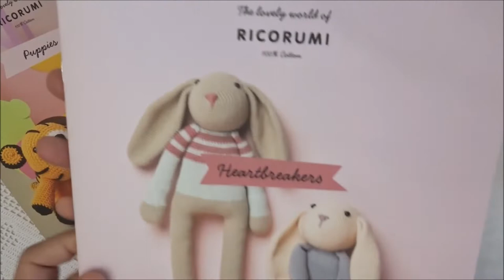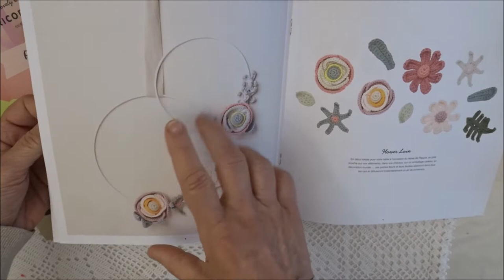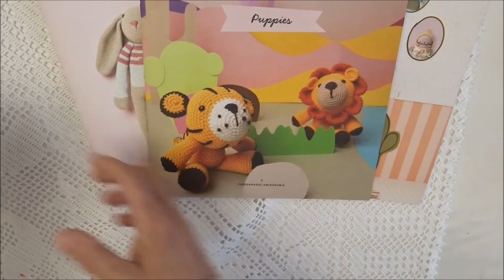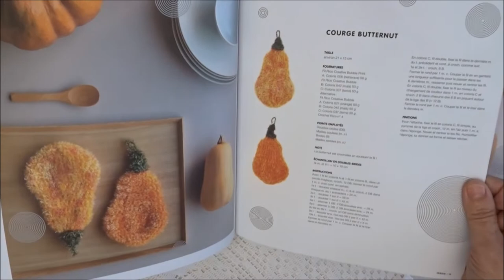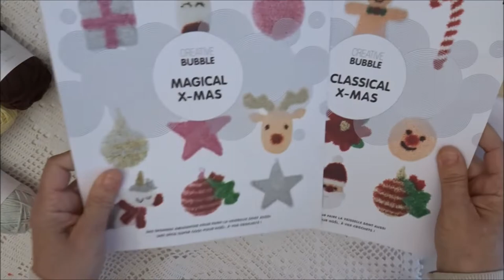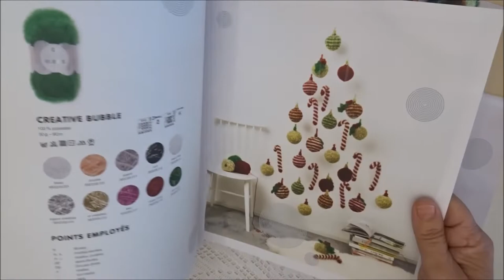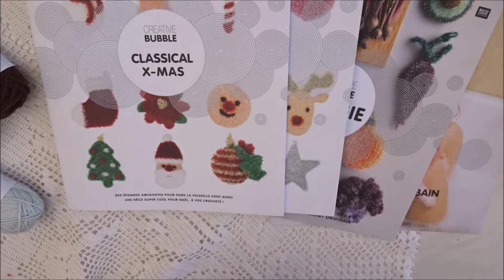Nouveautés boutique : Ricorumi les Amigurumi et éponges Bubble